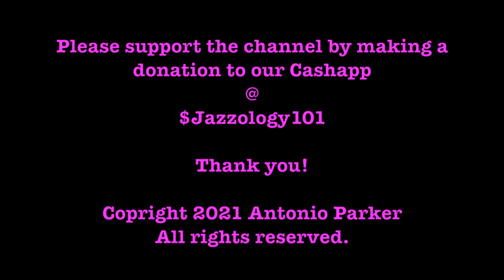A Conversation In Jazz Vince Evans Part 1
In this edition of A Conversation In Jazz we talk to the incomparable pianist/keyboardist, composer/arranger, producer/engineer, and educator, Mr. Vince Evans. In Part 1 of our 2 Part interview, Vince gives us a glimpse into his early background coming up in a musical family and cultivating his lifelong passion for music amongst many other things. He also talks about his early years playing in the church with his friend and musical comrade, the dynamic electric bassists, Dave Dyson, and ultimately both pursuing higher education at the Berkley College of Music. From his college years to performing with some of most renown entertainers in the music industry, you not only get a deeper insight into the mind of Vince Evans, but you also are privy to his deep knowledge and understanding, his wit and wisdom and his tastes for a wide array of life's pleasantries, including his penchant for combining music and magic, cooking and gaming.

Vince was born in Washington DC. He earned his BA in Music Production and Engineering from the esteemed Berklee College of Music in Boston, MA.
He is mostly recognized as a veteran musician and teacher of music.  He has performed and recorded with many celebrities such as Prince, Phyllis Hyman, Al Jarreau, George Benson, Eddie Murphy, MC Hammer, Joe McIntyre, Commissioned, Jonathan Butler, Pieces of a Dream, Bill Withers, Gerald Albright, Luther Vandross, Lenny White, Lalah Hathaway, Isaac Hayes, Patti LaBelle, Angie Stone, Chuck Brown and Dianne Reeves...to name a few!

He bases his operations from a recording studio, rehearsal space and teaching facility in Lanham, MD.

His music preparation services are second-to-none and his talents as a music director are widely recognized in the music industry.

He teaches vocal technique, piano technique, music theory, improvisation and music production.

Vince has developed his own system for teaching necessary music theory to students of all ages and performance levels.

His hobbies include kite flying, golf, cooking, magic, table tennis and video gaming.

Jazz is more than music. It is culture. It is the way we communicate. It's a life style. And through sharing the stories we can appreciate the music at a more dynamic level. We hope that by sharing the stories of jazz musicians, artists, educators, presenters, and enthusiasts, we can inspire and attract a new generation of jazz listeners, supporters, and appreciators of this original music.